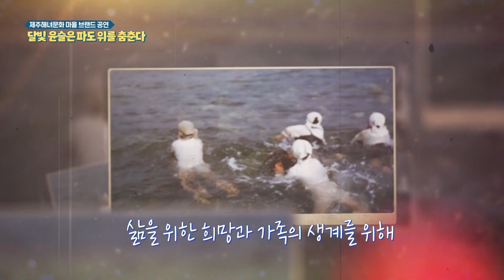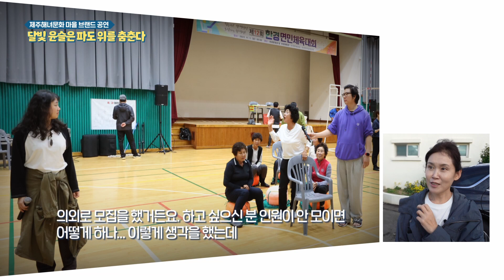3편 달빛 윤슬은 파도 위를 춤춘다_신창리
’달빛 윤슬은 파도 위를 춤춘다’는 해녀 삼옥과 손녀딸 해린을 통해 애틋한
 가족의 사랑과 꿈, 소중한 유산을 이어가는 방식에 대해 다루고 있다.
 해녀들의 생생한 삶의 기록을 채증하여 그들의 이야기를 발레와 뮤지컬이
 결합된 형태로 연출된 공연을 영상에 담아보았다.